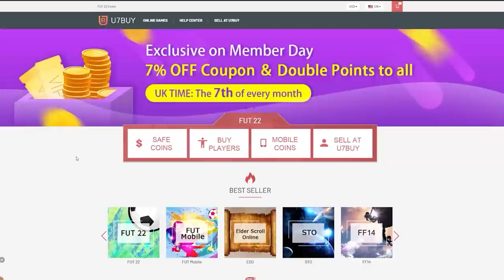THIS IS WHAT I GOT IN 20x FUTURE STARS PARTY BAG 2 PACKS! FIFA22 ULTIMATE TEAM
Fifa 22, Ultimate team, Future Stars, Party Bag 2, Party Bag SBC, Upgrade, Insane Pack Opening, Packs